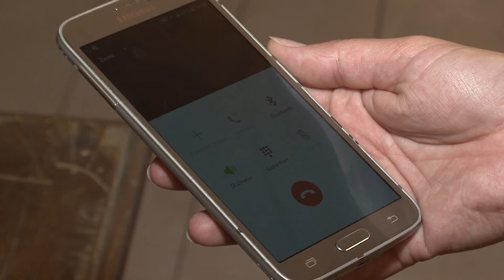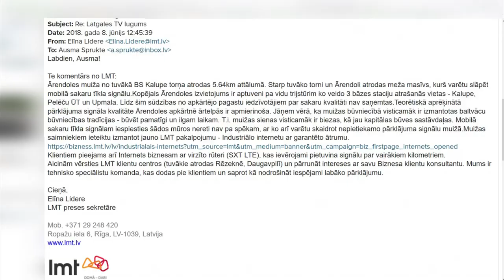Mobilo sakaru traucējumi ietekmē darbu Ārendoles muižā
Faimja un Arvīds Turlaji Ārendoles muižu Vārkavas novadā atjauno jau kopš 2000. gada un laika gaitā objektu pārvērtuši par vienu no nozīmīgākajiem tūrisma centriem reģionā. Faimja Turlaja ir arī šova “Īstās Latvijas saimnieces” laureāte, tomēr raito darba ritmu arvien kavē mobilā un interneta signāla traucējumi.